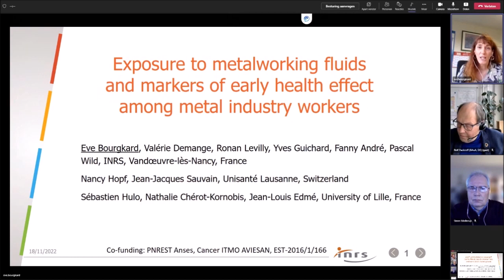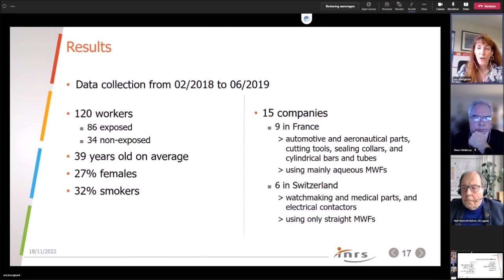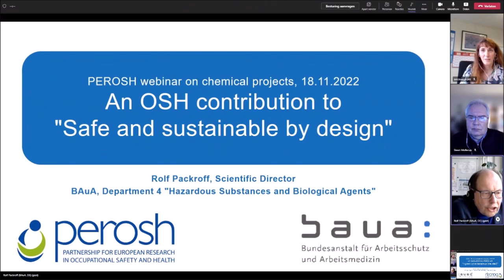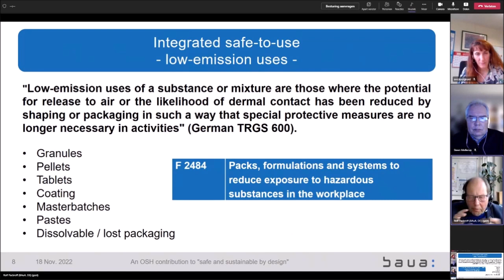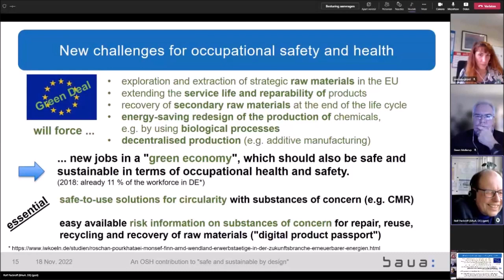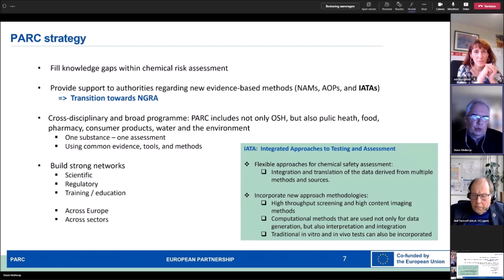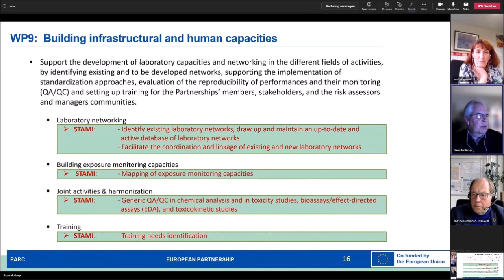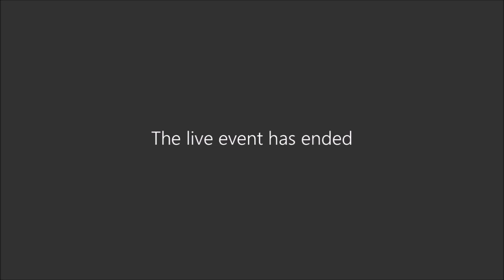PEROSH Webinar Chemical Research 18 November 2022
PEROSH researchers from France, Germany and Norway present their latest research in projects related to chemicals.
03:30 Eve Bourgkard (INRS, France) - Exposure to metalworking fluids and markers of early health effect among metal industry workers
22:32 Rolf Packroff (BAuA, Germany) – An OSH contribution to "Safe and sustainable by design"
42:30 Steen Mollerup (STAMI, Norway) – PARC: European Partnership for the Assessment of Risks from Chemicals